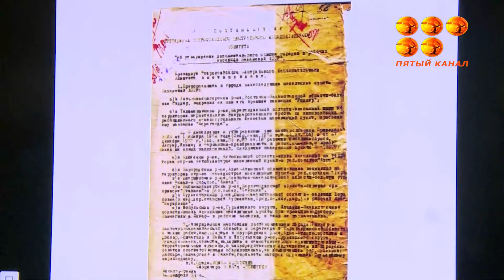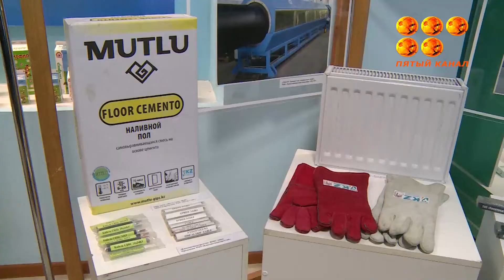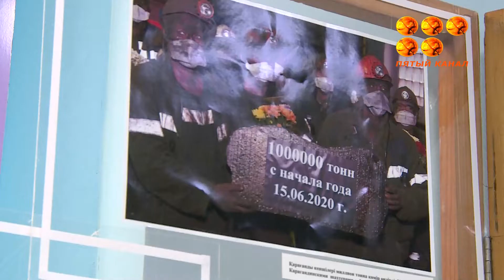"Өндірісі өркендеген өлке".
Қарағанды күніне орай облыстық тарихи-өлкетану музейінде қаланың құндылықтары ұсынылған көрме ашылды. Арнайы қонақтар шақыртылып, қазыналы қаланың өткені еске алынған, бүгіні мен болашағы сөз етілді.